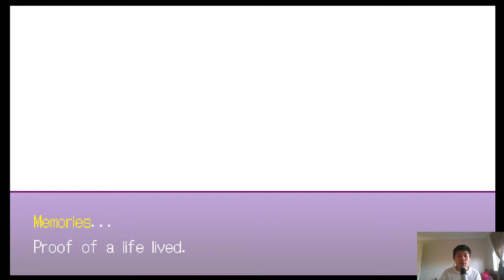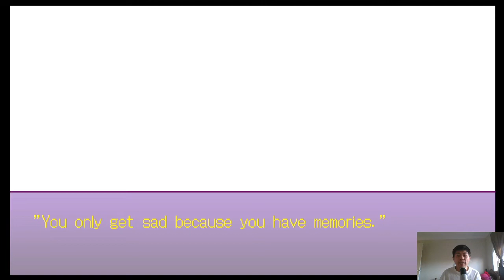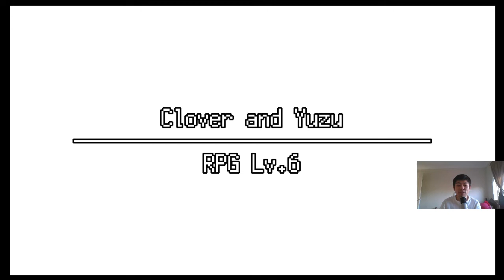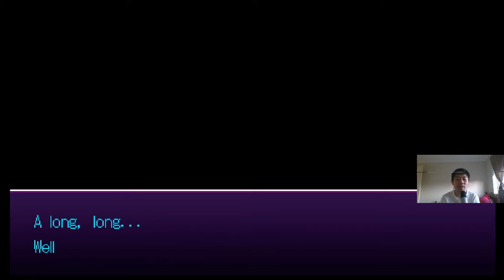The Longest Five Minutes: Harvard Let's Plays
The Longest Five Minutes is a clever, clever little game. It takes the JRPG format and narrative structure and cleverly re-works and subverts it, while also providing players with a truly wonderful retro-styled thing.

In his Let's Play this week, Harvard takes a look at one of the genre's true hidden gems. It dropped off the radar far too quickly for its own good, but if you haven't experienced this little game, don't let its humble exterior put you off - this game is truly memorable.